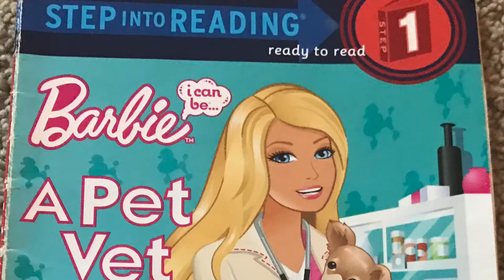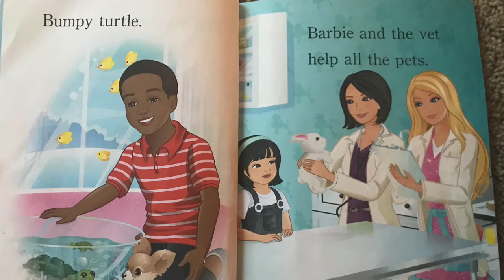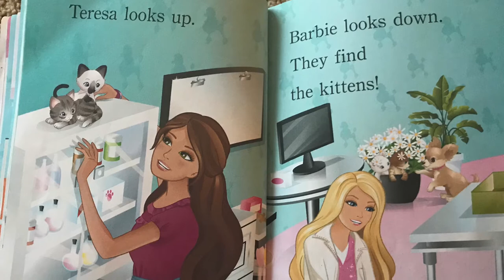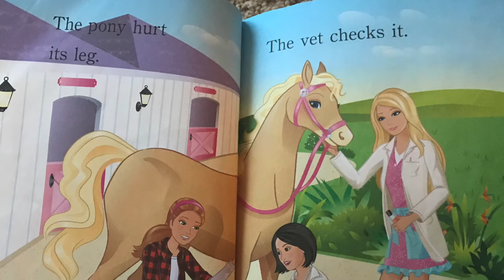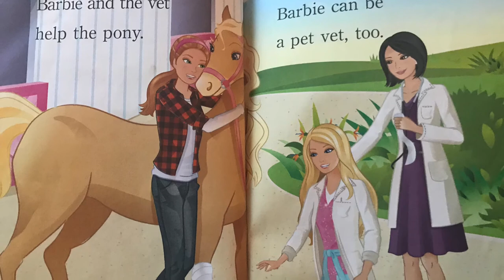Evelyn Reads: Barbie, A Pet Vet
Listen to 6 year old Evelyn tackle her second book.